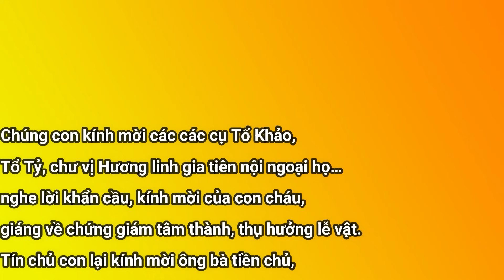Cách cúng và Văn khấn Rằm tháng Giêng 2024 vào ngày nào chuẩn nhất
Ngày Rằm Tháng Giêng còn được gọi là Tết Nguyên tiêu, Tết Thượng Nguyên. Rằm tháng Giêng là ngày 15 tháng 1 âm lịch, vì vậy ngày Rằm tháng Giêng 2024 rơi vào thứ 7, ngày 24/2 Dương lịch. Người Việt rất coi trọng việc cúng lễ trong ngày Rằm tháng Giêng bởi đây là ngày rằm đầu tiên của năm mới.
Câu "Cúng quanh năm không bằng Rằm tháng Giêng" nhằm ám chỉ tầm quan trọng của việc chuẩn bị lễ cúng tươm tất dâng thần linh và gia tiên. Ngoài ra, vào ngày này, người dân có thói quen đi lễ chùa, cầu bình an và may mắn cho mọi người trong gia đình. Vậy chúng ta cần phải cúng như thế nào cho đúng?